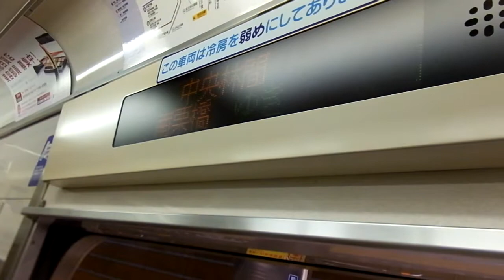東急8500系 側面展望 中央林間→長津田（田園都市線各駅停車） 8637編成8797号車